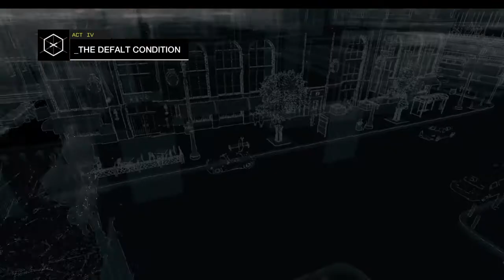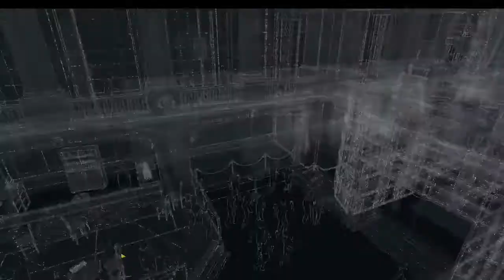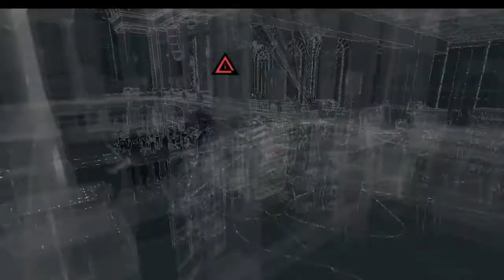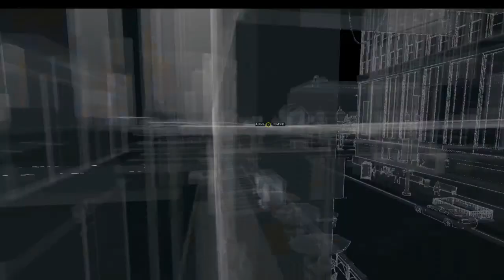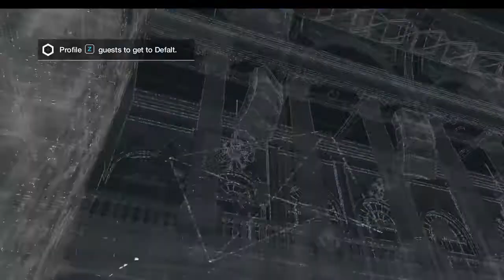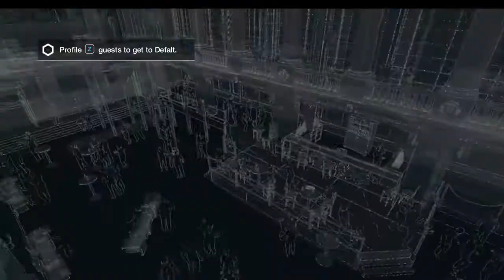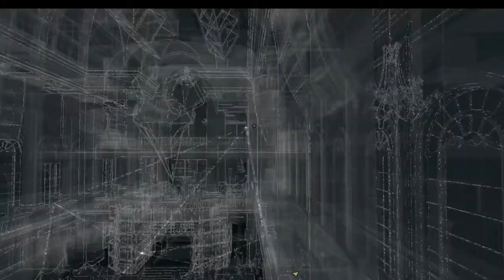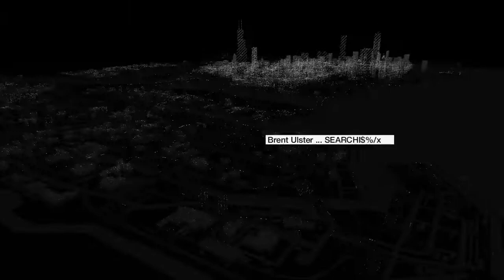Watch dogs pt 22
just watch me, be dumb and play around in games :D
also i have a twitch, which i play some games with friends sometimes:
somebody else has basteplays, so there's that...